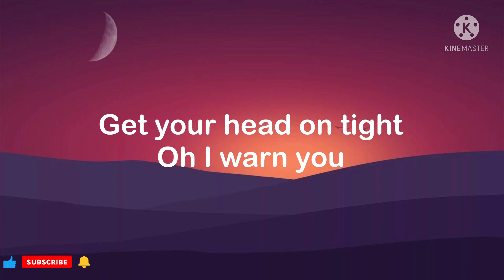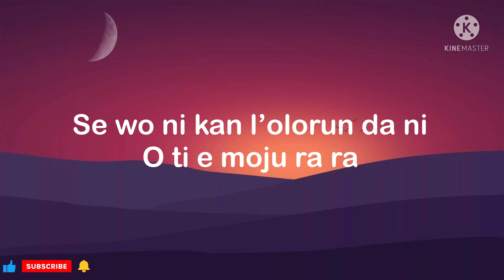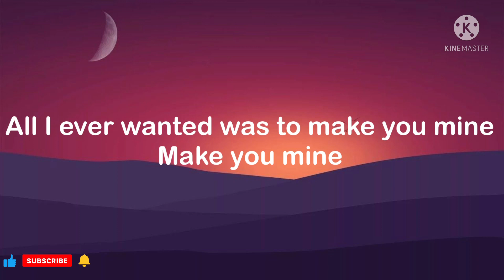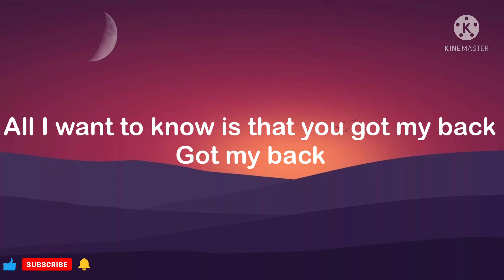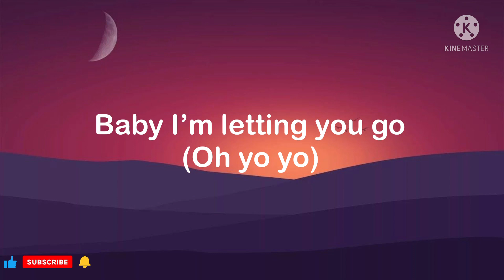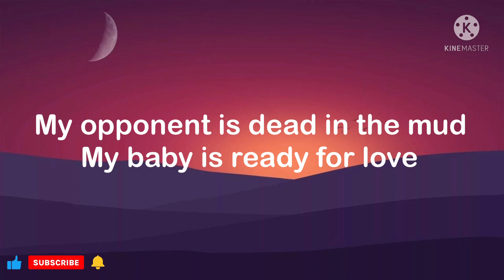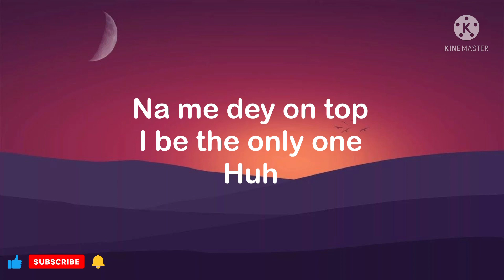Asa - All I Ever Wanted (Lyrics) ft. Amaarae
Lyrics
Sho ti gbagbe, sho ti gbagbe ni
The way we were
The way we were before now
Get your head on tight
Oh I warn you
Se wo ni kan l'olorun da ni
O ti e moju ra ra

All I ever wanted was to make you mine
All I want to know is that you got my back
Got my back
Now, all I want to know is who
All I want to know is what
All I want to know is pack your bag
Pack your bag

Baby I'm letting you go
(Oh yo yo)
Thank you for the big show
(Oh yo yo)
All I ever wanted was to make you be my all
Till you fucked It up
Make me feel like say
Na me dey on top
I be the only one

Sho ti gbagbe sho to gbagbe ni

[Amaarae]
The pussy is wet
It's on ﬂood
My opponent is dead in the mud
My baby is ready for love
Eat the coochie out off in them slugs
All I ever wanted was drugs
And hotel sex at the Ritz
5 star diamond dick
Instead you all up in my business damn (Damn)

I see u on on ﬁre in dem jeans
Yeah you ﬂy but clipping your wings
Used to be able to tell you things
Used to be able to sell you dreams
Used to be able to make you cream
Used to be able to c- (shut up bitch)
Now it's done and it's dusted
Found my tempo like I'm DJ mustard

[Aṣa]
Two minutes turn my back
And you go now you back though
With a ho kissing on a bitch
Who the hell she though
Now you give me full speech
Now you con dey blame me
Say I never give ya
Give you all the attention

Oh yoyo
Oh yoyo
Huh